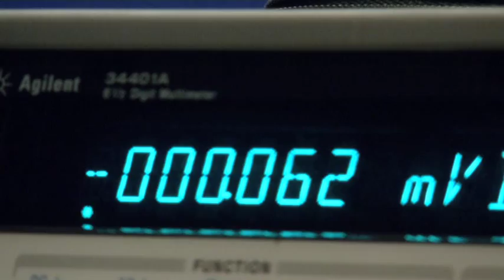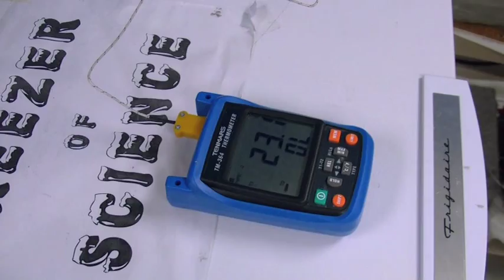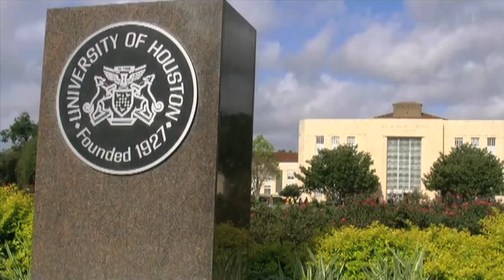UH Grad Student Testing Self-Heating Concrete Technology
University of Houston graduate student Christiana Chang is using carbon nanofiber paper as a conductor for a concrete system that can create enough heat to melt ice in a lab. Studying in the UH Cullen College of Engineering, Chang's thesis- and breakthrough test results- are paving the way for future testing of the self-heating concrete in a joint proposal with the University of Alaska Anchorage.